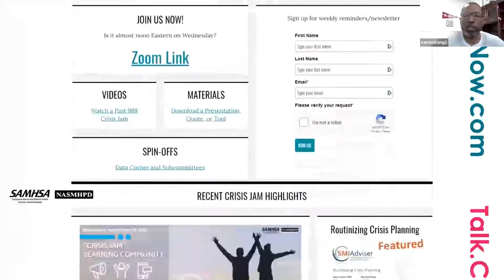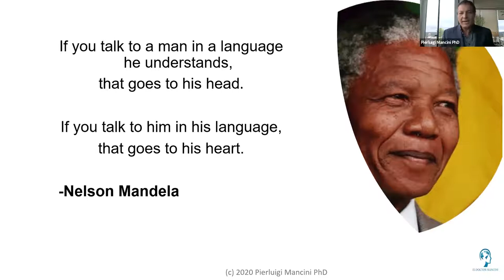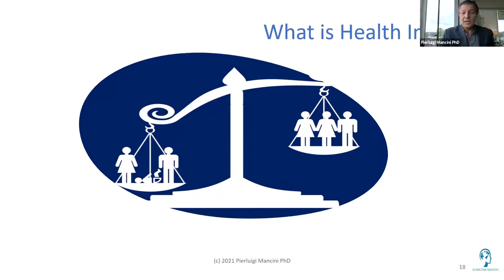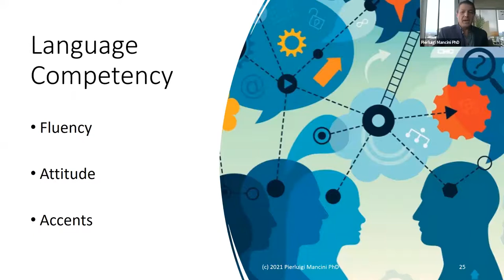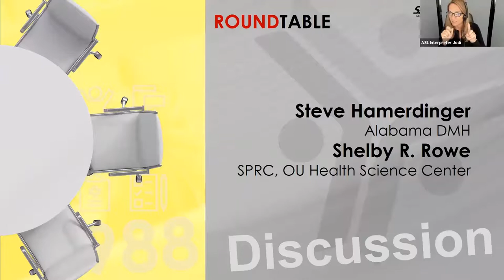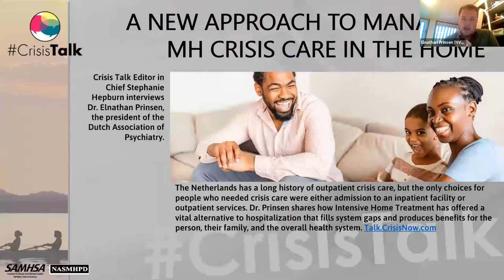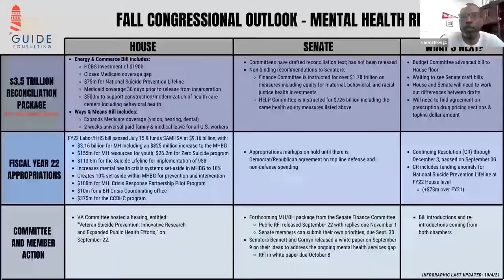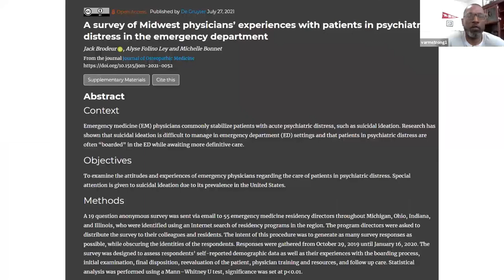Language and Culture - Ep 51 | 988 Crisis Jam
Language and culture are fundamental to who we are and impact every area of our lives.  During a behavioral health emergency, language could cause an obstacle for those who are communicating their needs in a second language .  Dr. Pierluigi Mancini comes to the 988 Crisis Jam to discuss language and culture.  He founded Georgia’s only Latino behavioral health program in 1999 to serve the immigrant population by providing cultural and linguistically appropriate mental health and addiction treatment and prevention services in English, Spanish and Portuguese.

Join in the conversation today! for more news and innovation.